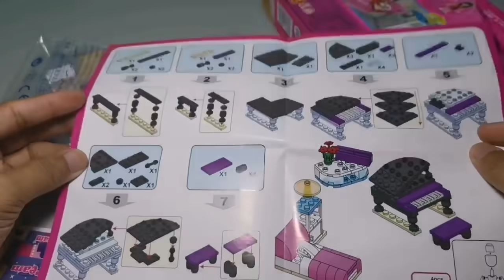COGO 14524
MUSIC USED IN VIDEO:
00:11 - Mr Sunny Face - Wayne Jones
01:52 - City Night Lights - Bad Snacks